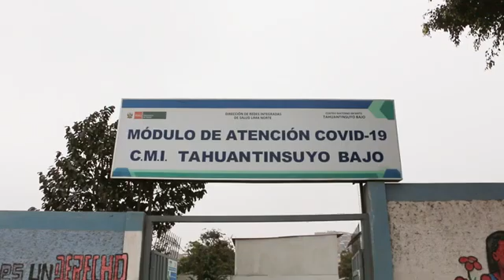Visita del Ministro de salud al CMI TAHUANTINSUYO BAJO equipos para TELEMEDICINA gracias 👍🇵🇪👍👏🇵🇪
Video de Telesalud y REFCON CMI TB